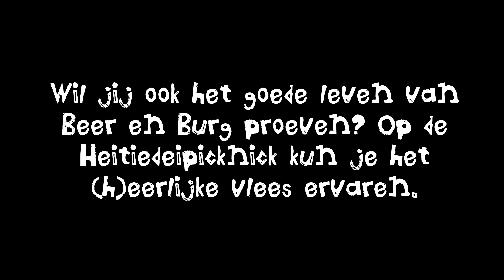Beer & Burg 21 juni Heitiedei